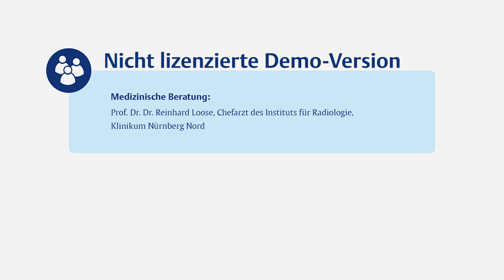Computertomographie (CT)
Die Computertomographie bildet mit Röntgenbildern den Körper Schicht für Schicht dreidimensional ab. Der Film gibt dem Patienten Hinweise, wie er sich auf die Untersuchung vorbereiten kann. Dabei geht er auf potentielle Ängste der Patienten ein und zeigt in beruhigenden Realfilm-Bildern, wie die Untersuchung tatsächlich durchgeführt wird. Der Film nennt mögliche Risiken der Untersuchung und wie die untersuchenden Ärzte darauf reagieren können. Zum Abschluss erhalten die Patienten Informationen, wie Sie sich nach der Untersuchung verhalten sollten, bis die Nachwirkungen der verabreichten Medikamente abgeklungen sind.